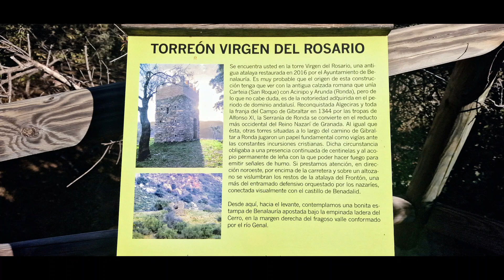VENTA SANTO DOMINGO-BENALAURÍA-GENALGUACÍL.( Valle del Genal)